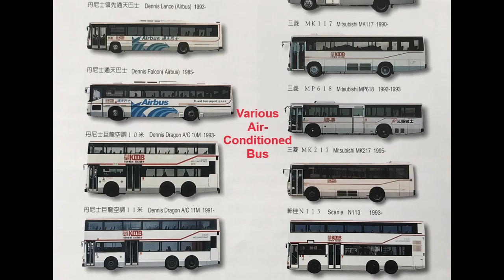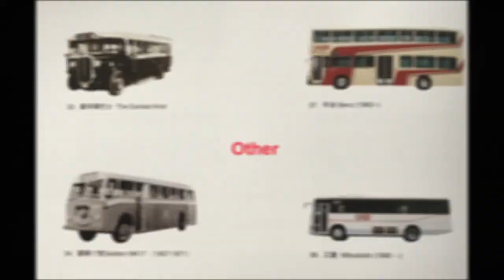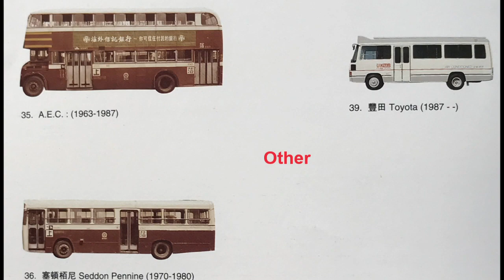Memories of Kowloon Motor Bus in the 90’s and before.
The Kowloon Motor Bus Co. (1933) Ltd. was established on April 13, 1933. It is a bus company operating exclusive services in Hong Kong. KMB is the largest bus company in Hong Kong in terms of fleet size and number of bus routes. The KMB franchise was licensed in 1933 to operate public integrated bus services on the Kowloon side and the New Territories.
Notes:
Acknowledgments: The Kowloon Motor Bus Co. (1933) Ltd.
Source of some Photos:  19 Photos displaying the bus fleet, the Governor, celebrity volunteer activities and Logos excerpted from KMB 60th Anniversary and KMB TODAY Issue 16.
(Ref: 2413-255)